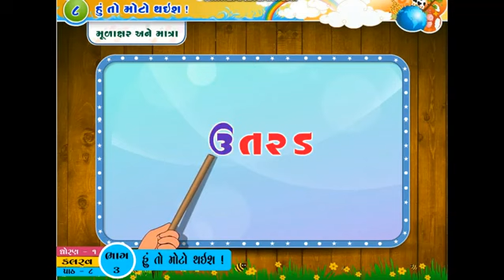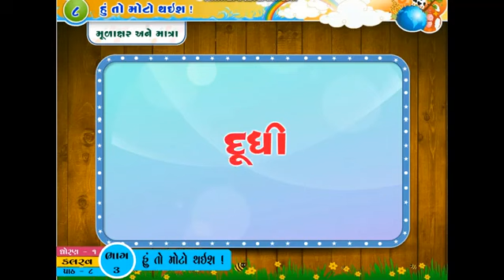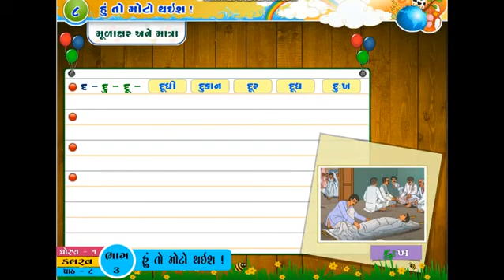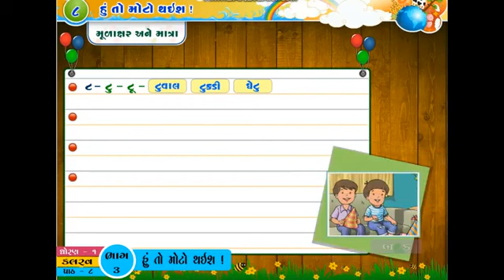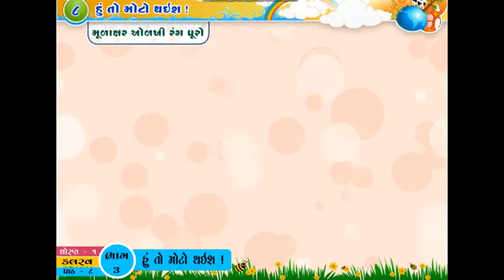ધો-૧ ગુજરાતી-કલરવ પાઠ-૮ હું તો મોટો થઈશ ! - ભાગ-3 | STD-1 GUJARATI CH-8 Hu to moto thais ! – PART-3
ધો-૧ ગુજરાતી-કલરવ પાઠ-૮ હું તો મોટો થઈશ ! - ભાગ-3 |
STD-1 GUJARATI CH-8 Hu to moto thais ! – PART-3